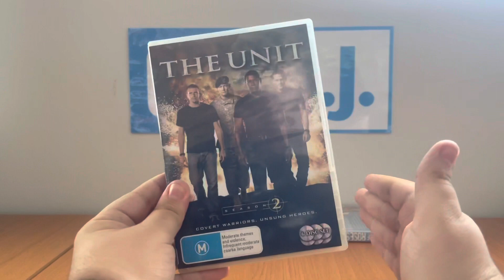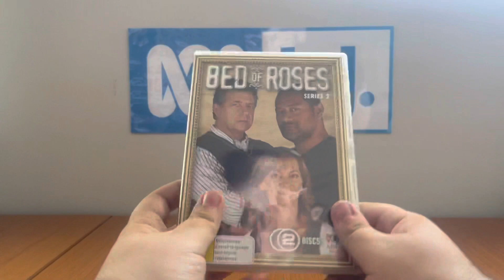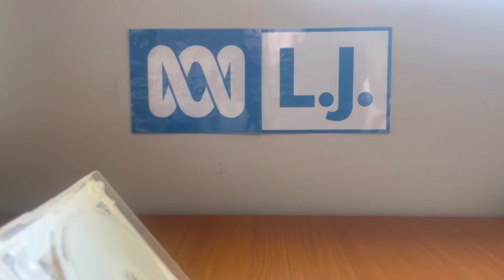DVD Update - Wednesday 18 January 2023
Right after I did my first ever double feature DVD opening for this year, as well as another DVD review, I received two more DVD's from eBay, and they are the second seasons of The Unit and Bed of Roses!

Both of these will be worth eight double feature DVD openings!

PLEASE READ THE RULES IN THE DESCRIPTION BEFORE COMMENTING:
2. Do NOT comment using curse words (e.g. F***)!
3. Do NOT call me by my real name or tell me where my suburb is!
4. Do NOT go off-topic in the comments of one of my videos (like pester me about those)!
5. Do NOT send me requests to do the openings or menu walkthroughs to things that don't exist or I don't have!
6. Do NOT send me requests for and ask me questions in future Do you have this VHS/DVD/Blu-Ray/4K Ultra HD? Videos, DVD/Blu-Ray/4K Ultra HD reviews (even though I do it randomly)!
7. Do NOT send me requests to react to such s*** that I've already reacted to in the past or movie trailers that I'm not interested in, do NOT like or HATE!
8. Do NOT ask me to buy things that I've already got, not interested in, do NOT like or HATE!
9. Do NOT send me links to such movie or TV show that I'm not interested in, do NOT like or HATE!
10. Do NOT say all the actors' names for each movie opening!
11. Do NOT ask me to buy things in future reaction videos!
12. Do NOT send me requests for anymore Logo Acapella's or Recipe Cookbook's because THEY HAVE BEEN DISCONTINUED!
13. Do NOT comment in Spanish, French, German or any other language!
14. Do NOT ask me to get any VHS's or DVD's of other ABC for Kids franchises or Hi-5 because I DON'T WATCH THEM ANYMORE!
15. Do NOT send me requests for anything else that I did in the past!
16. Do NOT ask me to buy a new copy of a DVD that I already threw out!